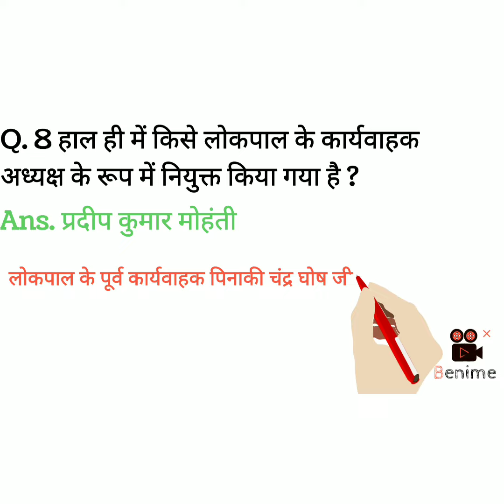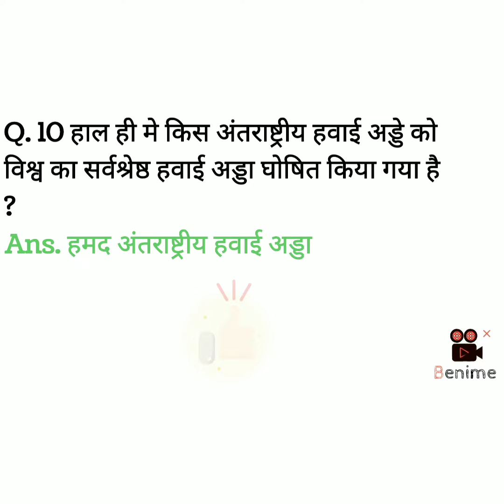Study in Top